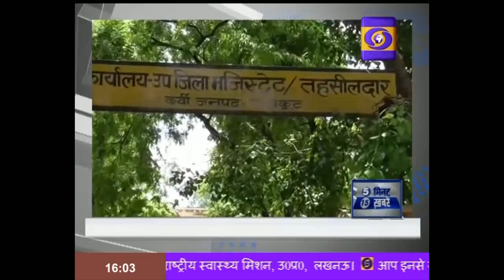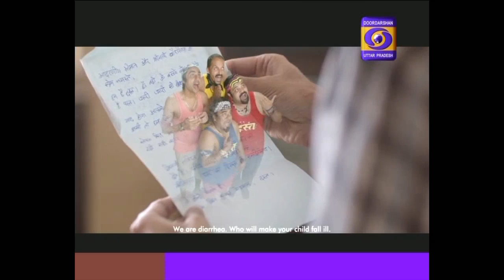उन्नाव रेप पीड़िता के पत्र पर सीजेआई ने मांगी रिपोर्ट ।। 5 Minute 15 Khabrein - 04:00 PM , 31.07.19